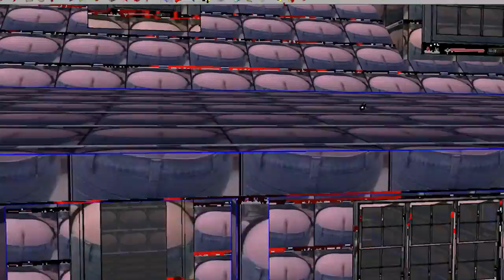thing thing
Videos can be...

    * High Definition
    * Up to 2 GB in size.
    * Up to 15 minutes in length.
    * A wide variety of formats